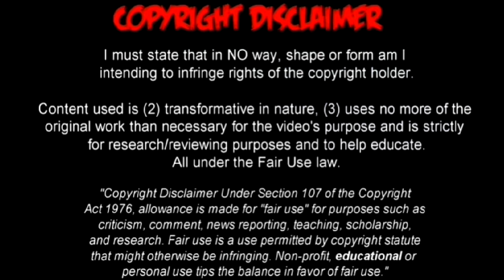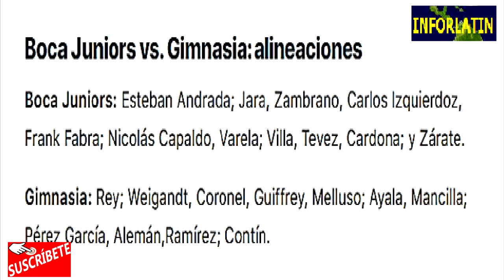BOCA JUNIORS vs GIMNASIA EN VIVO - JORNADA 1 COPA LIGA PROFESIONAL - FUTBOL ARGENTINO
Este es un canal netamente de entretenimiento donde el contenido brinda peliculas, series y todo el acontecer deportivo.

Tambien me puedes ver por VER POR FACEBOOK, encuentrame como INFORLATIN ENTERTAINMENT te dejo el